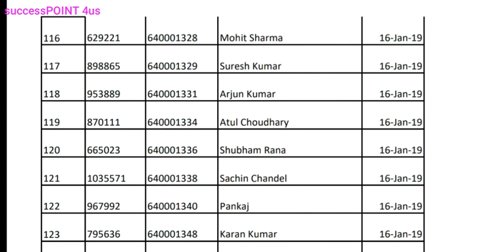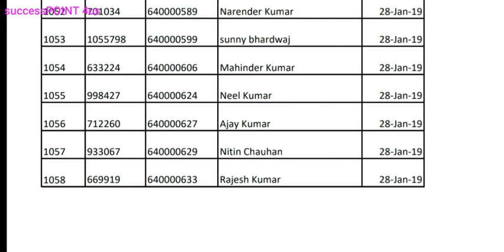HPSSSB/HPSSC Updates || Jr. Technician Fitter (640) || Evaluation Schedule OUT || 15 Jan. To 28 Jan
Hi guys..

Thanks ...